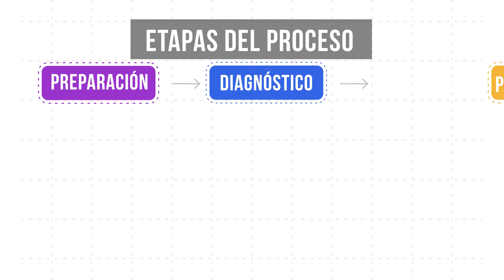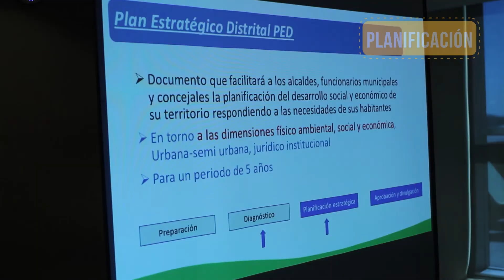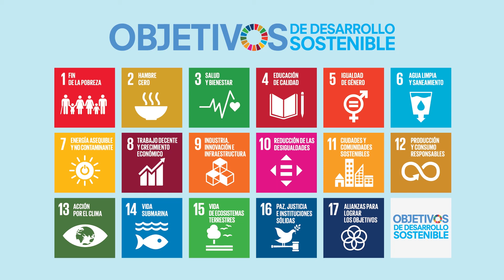Planes Municipales para la Adaptación Al Cambio Climático y Gestión Riesgo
Tres municipios en la provincia de Chiriquí dentro de su planificación integran líneas estratégicas en  Adaptación al cambio climático y Gestión del Riesgo